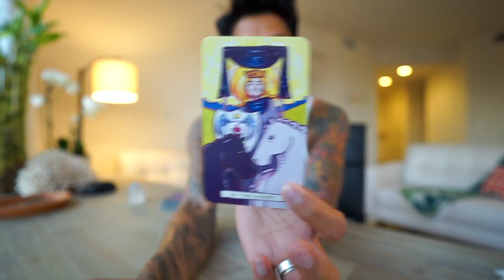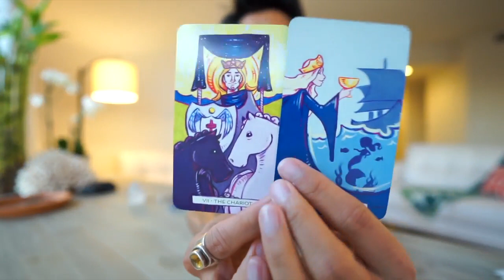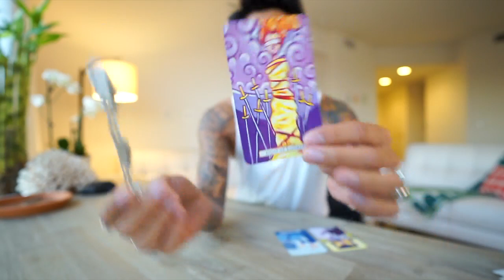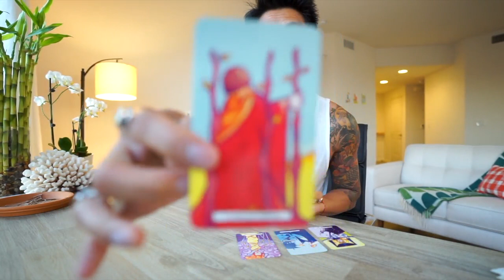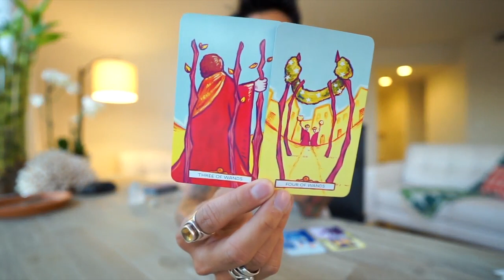AQUARIUS SOULMATE “SHOULD YOU WAIT? ”APRIL 16 30 BI WEEKLY LOVE TAROT READING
AMAZON LINK FOR TAROT CARDS USE IN THIS VIDEO: